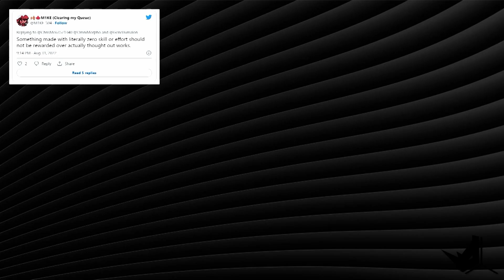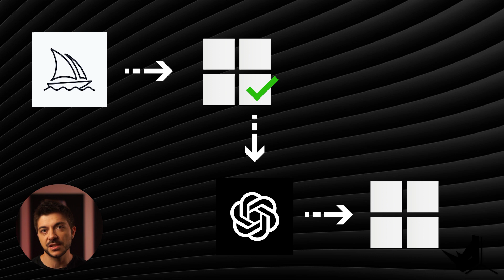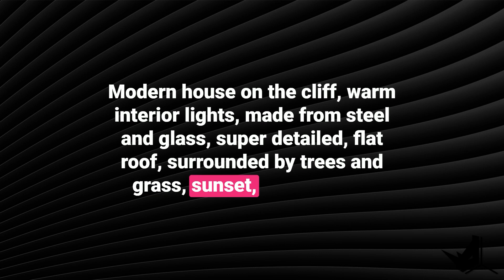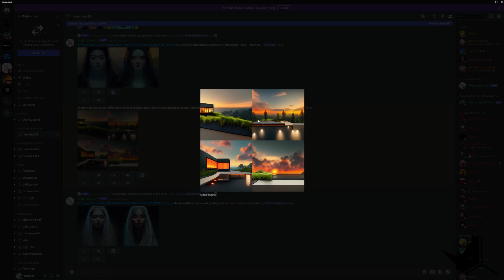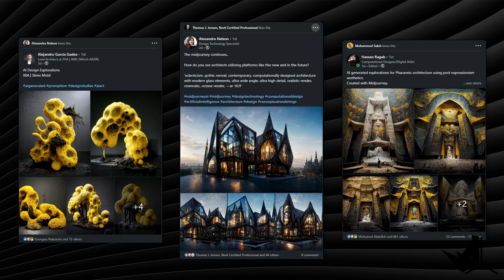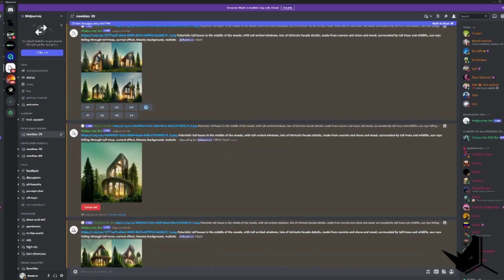Can AI replace us?!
AI is all around us. It seems like it has integrated in all areas of our creative field including digital art. In this video, we will explore the possibilities of the AI tools and tell a story about Midjourney tool that won the first place in a digital arts competition.

In the extended video, we’ll show you how to start using both Midjourney and Dall-E-2 to create your own creative images based on the text prompts.

Chapters:

00:00 - Intro
00:53 - Theatre D’Opera Spatial
01:58 - Public Debate
03:20 - How do these AI tools work?
05:49 - Testing Midjourney and DallE2
07:50 - Architecture examples
09:10 - Creative Asset or creative death?